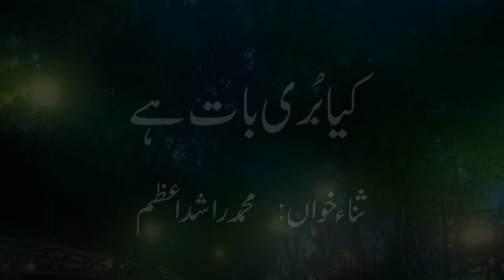Kya Buri Baat Hai By Muhammad Rashid Azam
Promotion & Enahancement Of New Talent In Qiraat ,Hamd & Naat On Free Basis On Media Is Our Moto
Producer & Director : Muhammad Raheel Jabbar